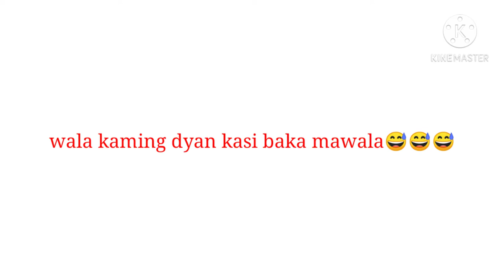Salubong New Year gimbal dilim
Sa video makikita mo ang iba't ibang pagkaing aming inihanda sa pagsalubong ng new year